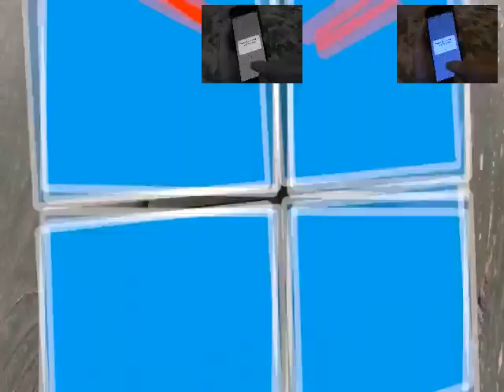~Plainrock124 : Windows 10 Jumpscare!~ {Sparta ChurchRock DLS Mix!}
YOU CANNOT ESCAPE SPARTAN 10!